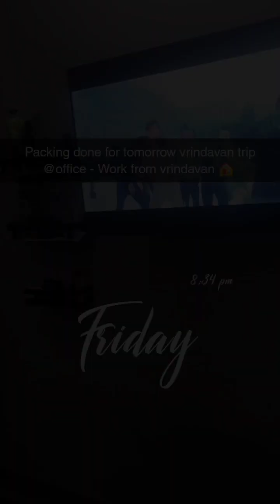VLOG Vrindavan to Jahangirabad journey with sister